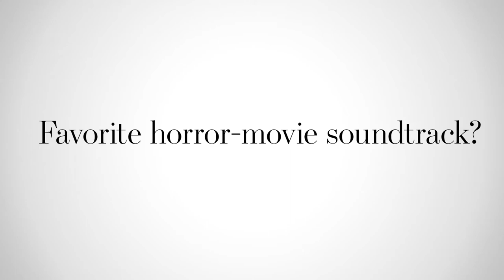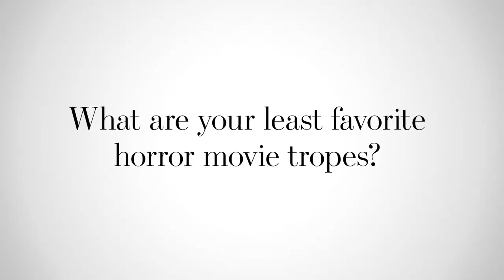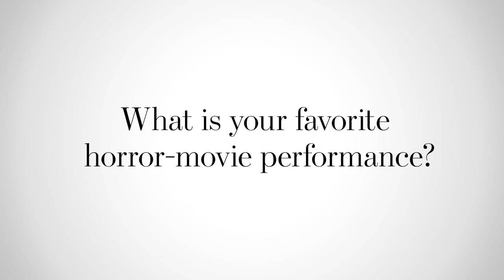Jordan Peele’s Guide to Horror Films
The "Us" and "Get Out" director dives into his favorite genre, telling us about the first scary movie he saw, the best B horror movie, the most frightening villain of all time and more.